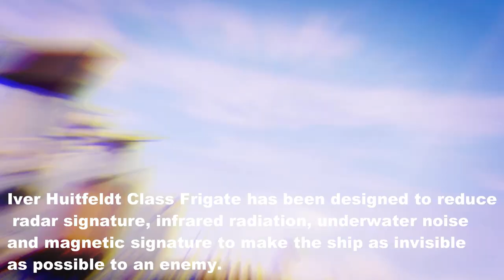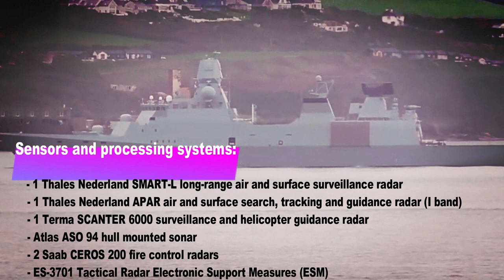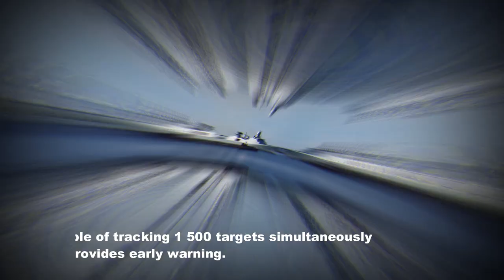Iver Huitfeldt class Fregat Indonesia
Indonesia Akuisisi Kapal Fregat Iver Huitfeldt class
Iver Huitfeldt Class Frigates are compatible with the Danish Navy's StanFlex modular mission payload system used in the Absalons, and are designed with slots for six modules. Each of the four stanflex positions on the missile deck is able to accommodate either the Mark 141 8-cell Harpoon launcher module, or the 12-cell Mark 56 ESSM VLS. The Peter Willemoes passed the British Flag Officer Sea Training test in 2015.

For Indonesia
In March 2019 a variant of Denmark's Iver Huitfeldt class has emerged as a front-runner for the Indonesian Navy's US$720 million two-frigate acquisition programme according to Jane's.
The Indonesian Navy will be purchasing 2 Iver Huitfeldt-class frigates. Indonesian government already had a plan to acquire it with a budget plan of US$ 720 Million for its MEF Phase 3 in 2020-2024. The Indonesian officials and Ministry of Defense has visited the ship for many times. As of 14/03/2019 there are advanced discussion between the Indonesian Ministry of Defense and Odense Maritime Technology about the technical and potential cooperation. Denmark have offered a scheme of "transfer of technology" (ToT) to Indonesia, such as frigate building designed modularly by BUMN PT. PAL.

General characteristics
Type: Air defence frigate
Displacement: 6,645 tonnes (full load)
Length: 138.7 m (455 ft)
Beam: 19.75 m (64.8 ft)
Draft: 5.3 m (17 ft)
Propulsion:

    - Four MTU 8000 20V M70 diesel engines, 8,2 MW each
    - Two shafts, CODAD

Range: 9,300 nautical miles (17,200 km; 10,700 mi) at 18 knots (33 km/h; 21 mph)
Complement: 165
Crew: 117
Sensors and processing systems:
    -1 Thales Nederland SMART-L long-range air and surface surveillance radar
    -1 Thales Nederland APAR air and surface search, tracking and guidance radar (I band)
    -1 Terma SCANTER 6000 surveillance and helicopter guidance radar
    -Atlas ASO 94 hull mounted sonar
    -2 Saab CEROS 200 fire control radars
    -ES-3701 Tactical Radar Electronic Support Measures (ESM)

Electronic warfare & decoys :
    - 8 × 6-barrelled Terma MK 137 130 mm decoy launchers
    - Seagnat Mark 36 SRBOC

Armament:
    - 4 × Mk 41 VLS with up to 32 SM-2 IIIA surface-to-air missiles
    - 2 × Mk 56 VLS with up to 24 RIM-162 ESSM
    - 8–16 × Harpoon Block II SSM
    - 1 × Oerlikon Millennium 35 mm Naval Revolver Gun System CIWS
    - 2 × OTO Melara 76 mm
    - 2 × dual MU90 Impact ASW torpedo launchers

Aircraft carried: 1 × MH-60R
Aviation facilities : Aft helicopter deck and hangar